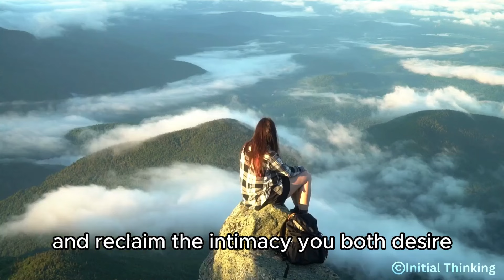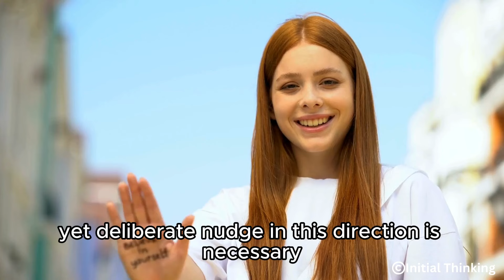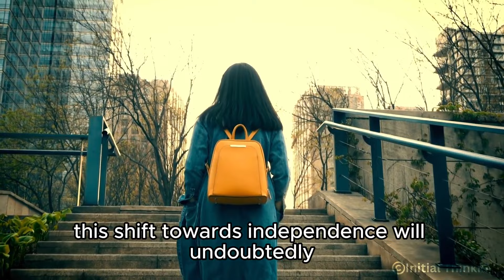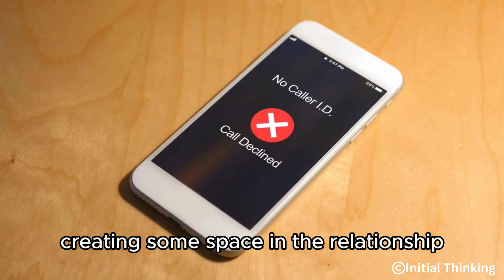How to make a guy realize he’s losing you and act before it’s too late. ❌💔 part 1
In this insightful video, we delve deep into the nuances of relationships, uncovering the secrets to reigniting love and capturing your partner's attention once more. If you've been feeling a disconnect or sensing that your significant other is drifting away, this is the guide you've been searching for. From practical tips to profound strategies, we offer actionable advice on how to make him realize he's losing you. Whether it's through fostering independence, setting boundaries, or embarking on adventures without him, each suggestion is designed to spark introspection and inspire positive change. Join us on this transformative journey as we navigate the intricacies of love and empower you to reclaim the passion and intimacy you deserve. Don't wait for things to unravel – take charge of your relationship and reignite the flame today.